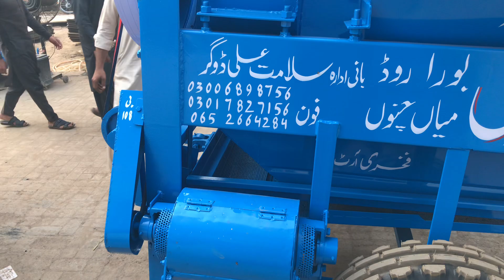Doger zarai industry ki thresher loading 2025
dogar zarai industry thresher price |interview tariq dogar
dogar zarai industry owner mukammal interview
tariq doger interview
thresher price 2024
Thresher Price
tariq doger interview
thresher price 2024
Thresher Price
thresher machine price today
wheat cutting thresher machine
Doger industry Mian Channu
doger industry|ڈوگر انڈسٹری
سلامت علی طارق محمود ڈوگر تھریشر 2025